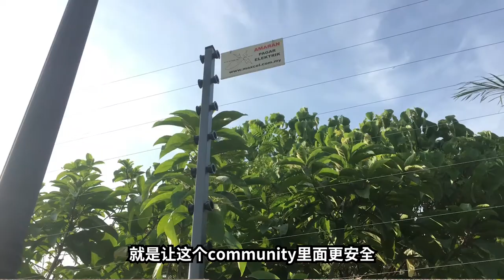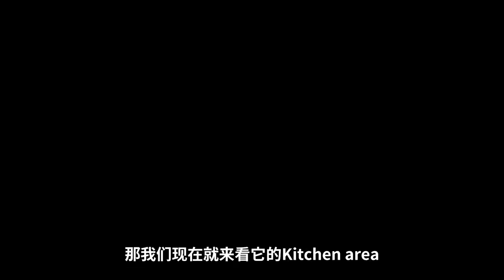【SOLD OUT】Residensi Bukit Kecil Bukit Mertajam Song Bang Kheng 3 Sty Extra 17.5 Ft Land For Sale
【SOLD OUT】Below Bank Value 3 Storey Corner Lot with Extra HUGE Land For Sale
Beside Land 17.5 Ft
5 Bedroom 4 Bathroom
Facing Swimming Pool Unit
One of the landed house with Jacuzzi & Sauna in Bukit Mertajam, it is Super Rare
10Mins to Icon City
Price RM780,000 (negotiable) 【Latest Price Updated 15 November 2021】
Interest Kindly CALL DAVID-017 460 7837